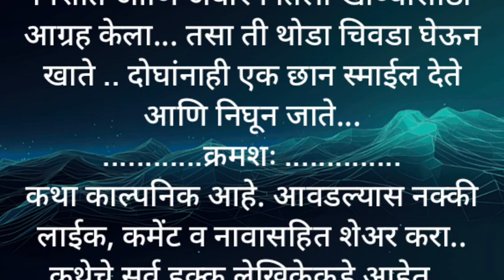अबीर भाग १९ abir part 19// marathi story// Bodh katha//हृदयस्पर्शी कथा//लव स्टोरी